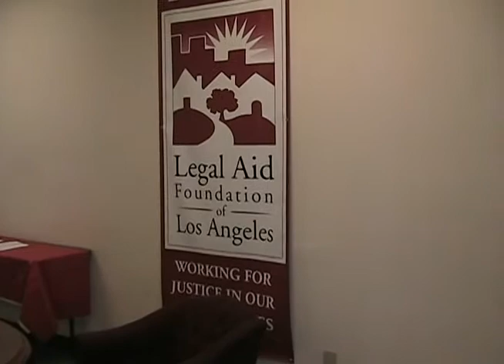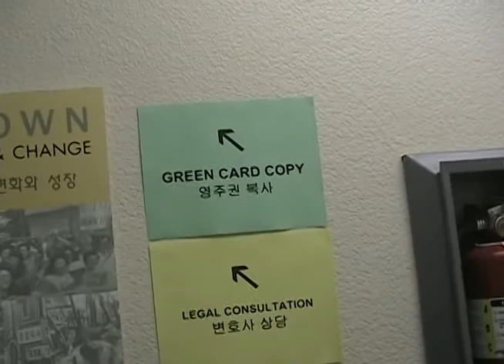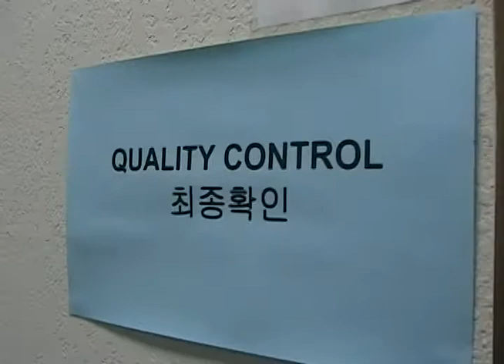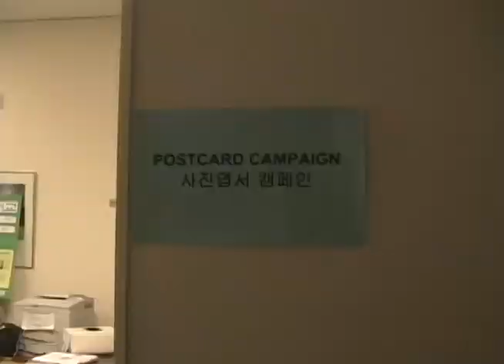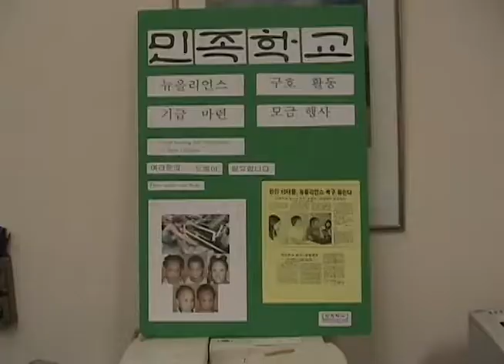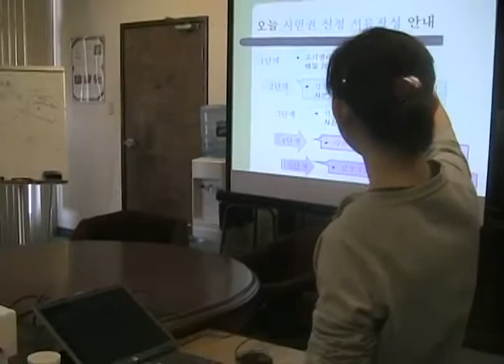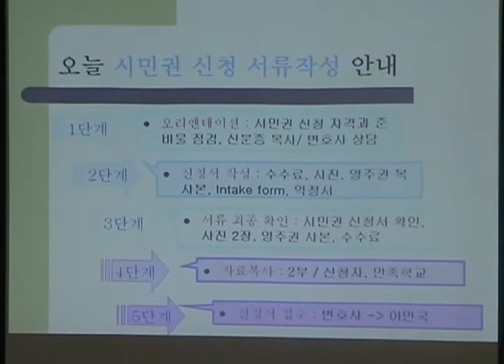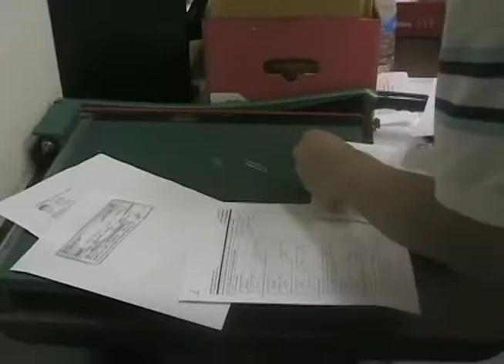2006 08 12 Naturalization Workshop 06 77nw